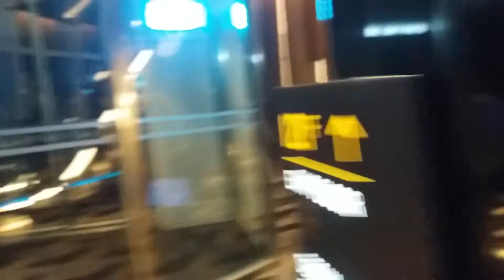Lotte Sky South Korea 123 building 1